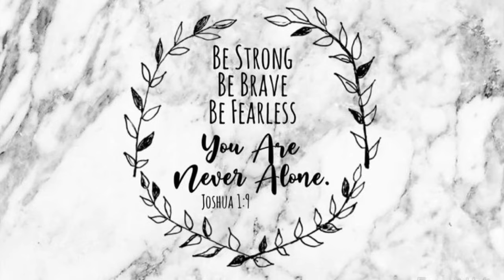How to Crochet a dog sweater | Small | Full tutorial | Sweater and Hat matching set